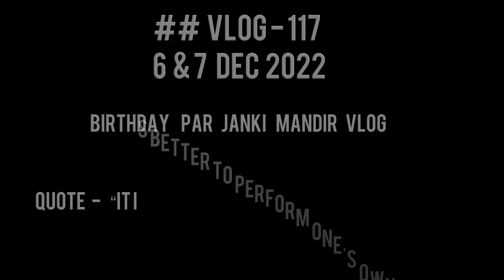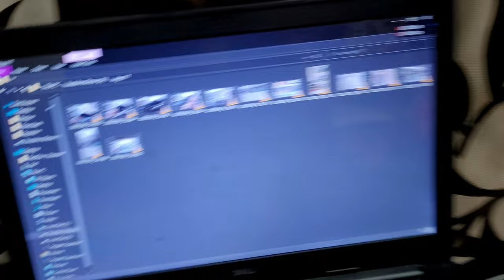Birthday Par Ram Janki Mandir Me Puja Kar Ayye 🙏🙏| My Birthday Special Vlog